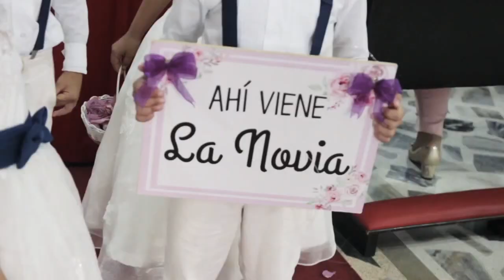Boda Mafe & Sergio